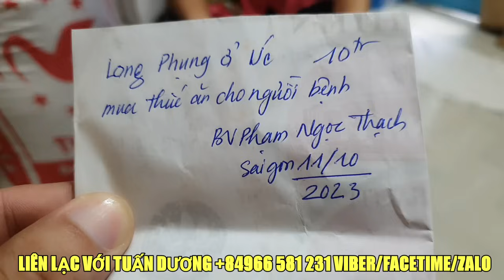KHÔNG ĐỦ CƠM CHO TẤT CẢ | MTQ Ở ÚC GỞI THÊM 10TR PHÁT THỨC ĂN CHO BỆNH NHÂN BV LAO PHẠM NGỌC THẠCH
Chân thành cảm ơn chị LONG PHỤNG ở ÚC đã gởi thêm 10tr để tặng thêm cho BẾP CƠM cô KIM để phát thức ăn cho BV LAO HỒNG BÀNG